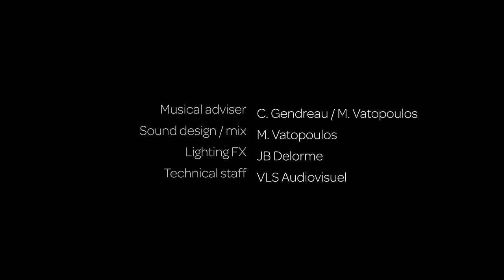Grand Mix at the Museum of Fine Arts of Lyon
The artworks of the Museum of Fine Arts of Lyon put on a show !
The portraits get out of the museum, come to life and interpret popular songs. The audience dances and sings with characters from another time, on fragments of songs known by everyone.

Recorded between 8th and 11th of dec. 2022, at the Lyon Light Festival
This show won the 2022 Trophee des Lumieres

Directed by Inook : Moetu Batlle & David Passegand
Musical advisors :  Christophe Gendreau et Maxime Vatopoulos
Sound design, mix : Maxime Vatopoulos
3D light FX : Jean-Baptiste Delorme
Technical management : VLS Audiovisuel

Special thanks to the Museum of Fine Arts of Lyon !

Tracklist :
Dalida & Alain Delon - Paroles, Paroles (1973)
Mr. Sandman - The Chordettes (1954)
Serge Gainsbourg & Madeline Bell - Comic Strip (1968)
John Travolta & Olvia Newton-John - You're The One That I Want (1978)
Claude François & Frédérique - Le Téléphone Pleure (1974)
Eminem - My Name Is (1999)
IAM - Je danse le Mia (1994)
Diam's - La Boulette (2006)
Nino Ferrer - La Maison Près De La Fontaine (1971)
Britney Spears - Baby One More Time (1998)
Trio - Da Da Da (1981)
Katerine - Louxor J’Adore (2006)
AC/DC - Highway to Hell (1979)

Pays : FRANCE